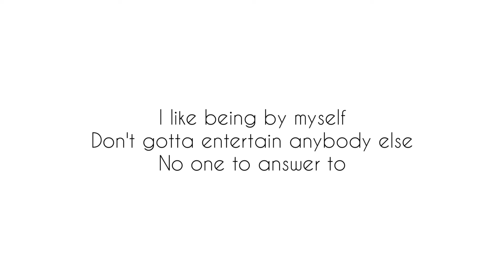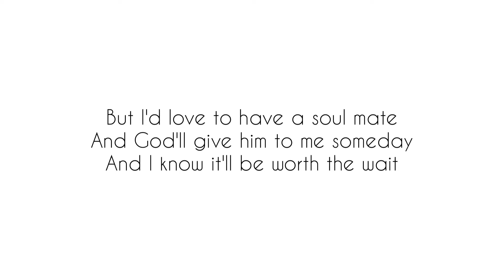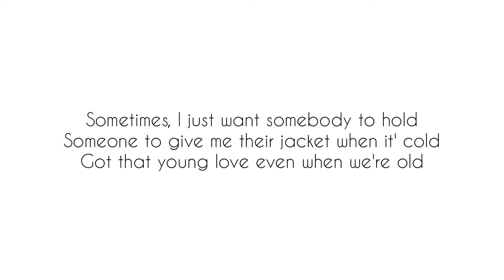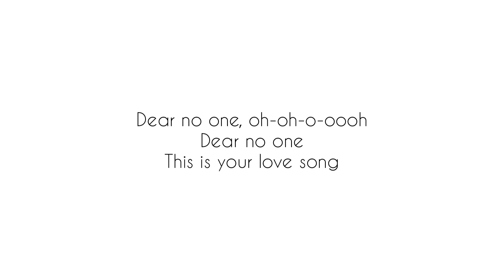Dear No One - Tori Kelly | Lyrics Video